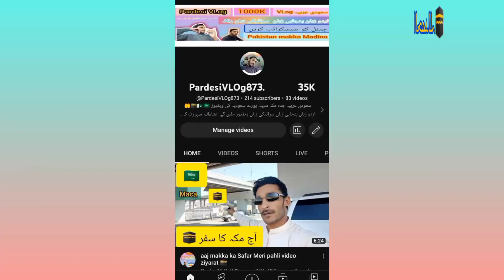Expatriates ni Jeddah and | Makkah | must Title of a VLOG heavy rain & bahut Pyar Mila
by Abrar ducky dhai Vlogs in makka updatemakka Jadda Heavy Rain Saudi Arabia
VLOg Pakistan VLOgs
Saudi Arabia VLOg
Pardesi VLOg
Punjabi VLOgs
Urdu VLOg
Qatar VLOg
FIFA world cup Qatar 26/112022👈
aaj match FIFA world cup Qatar
Russia VS Australia 🌏
India VLOg bye road 🛣️
Pakistan VLOg Urdu VLOg
@ZAMZAM ELECTRONICS TRADING
@Zain Ul Abadin
@Zulqarnain Sikandar
@Zubair Riaz  👇
@Zohaib Pendu
@Pak Village Vlogs    @The Pak Trekker
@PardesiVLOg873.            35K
pardesivLOg873. 35K
pardesi king of Saudi Arabia Saudi sheikh se mulakat bahut pyar Mila pakistaniyon Saudi Arabia visit